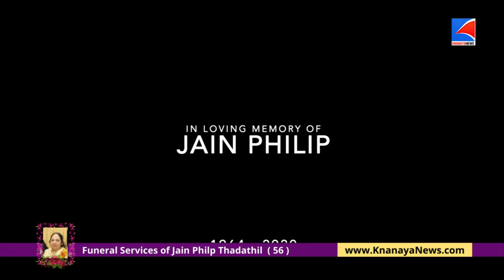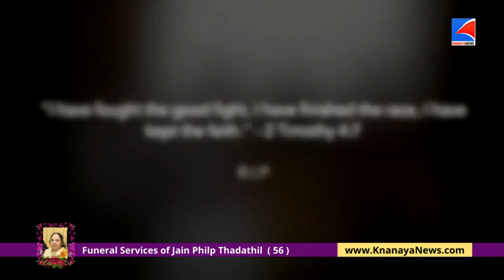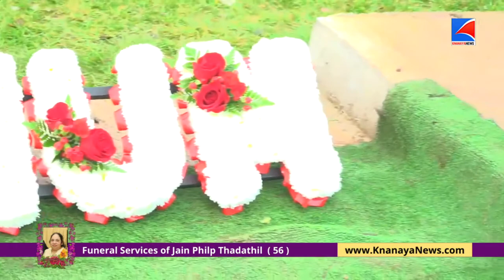FUNERAL | JAIN PHILIP | THADATHIL | GLASGOW | UK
LIVE_തത്സമയം UK യിലെ ഗ്ലാസ്കോയിൽ നിന്നും തടത്തിൽ ജെയിൻ ഫിലിപ്പിന്റെ മൃതസംസ്കാര ശുശ്രൂഷകൾ

WWW. KNANAYANEWS.COM  | WWW. KERAL.TV

**Copyright Statement **

**Copyright Statement **